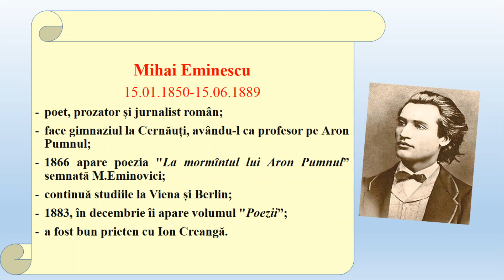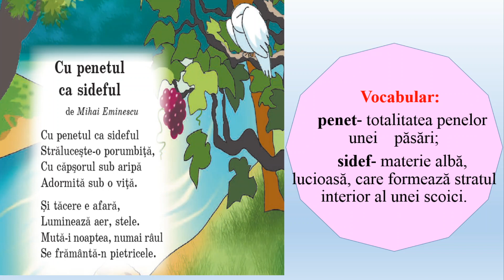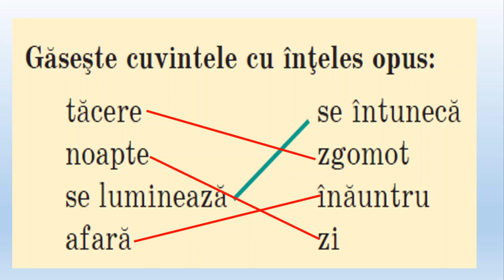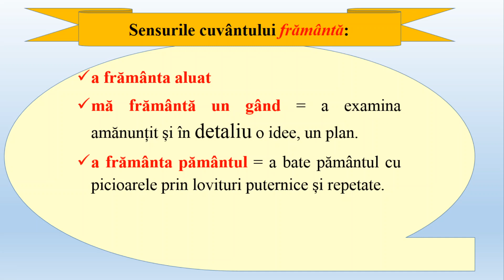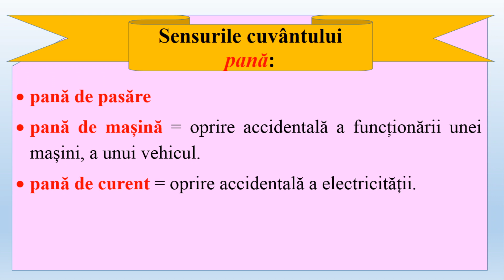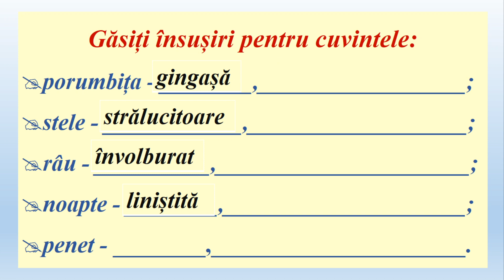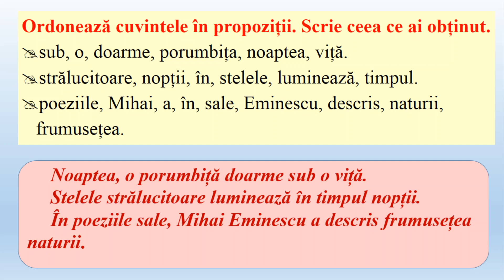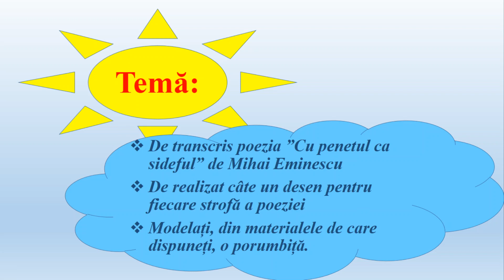,,Cu penetul ca sideful”, de Mihai Eminescu- Limba și literatura română, clasa I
Stratulat Alina- Mihaela